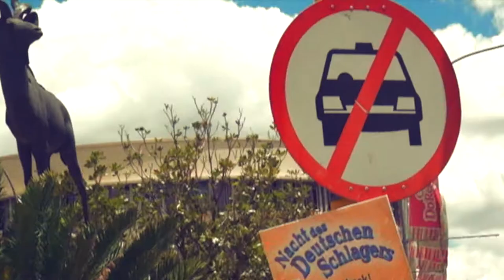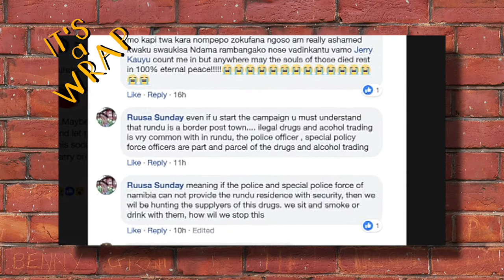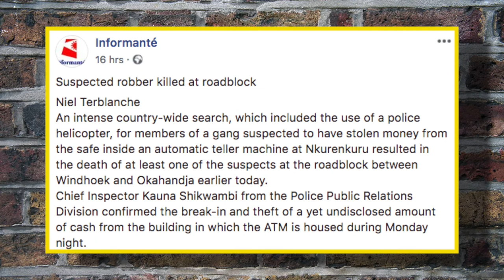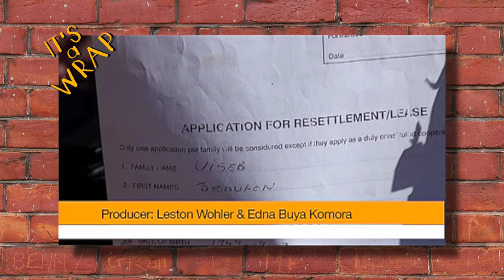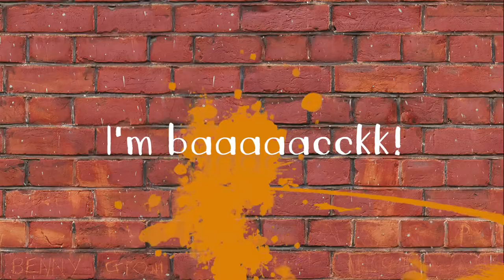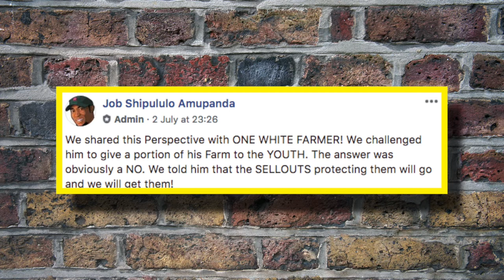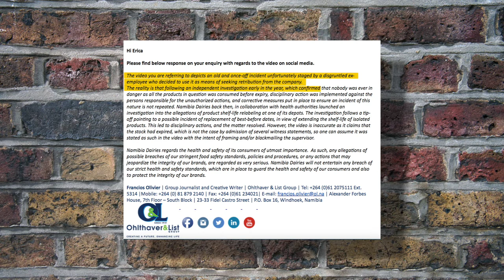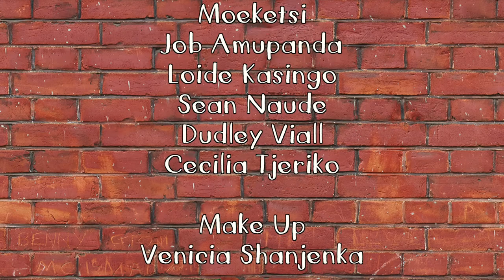It's A Wrap: Episode 70: Insanity (June 29, 2018)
In this episode: Deputy Speaker Loide Kasingo speaks on her adjournment of parliament recently and Olthaver and List responds to reports on their changing the dates of perished products. It's A Wrap takes a  satirical look at the happenings in  Namibia and is presented by Namibian news personality, Erica Gebhardt. The show is aired on One Africa Television Friday nights at 20h00 with repeats on Saturday evenings at 18h30.